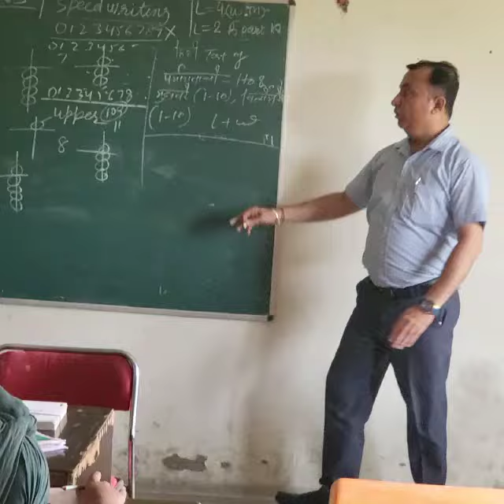abacus class 1